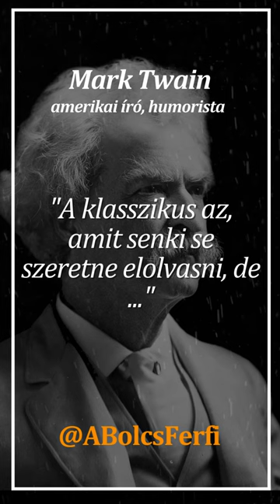Mark Twain idézet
Idézet Mark Twaintől